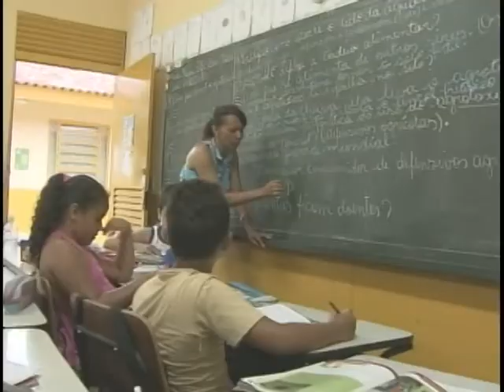Qualidade de vida e educação no campo são temas do Café com a Presidenta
NBR NOTÍCIAS - 26.03.12: O Programa Nacional de Educação no Campo (Pronacampo) foi tema do programa Café com a Presidenta desta segunda-feira (26). Segundo Dilma Rousseff, o governo vai investir R$ 1,8 bilhão por ano na educação no campo, onde vivem quase trinta milhões de brasileiros.